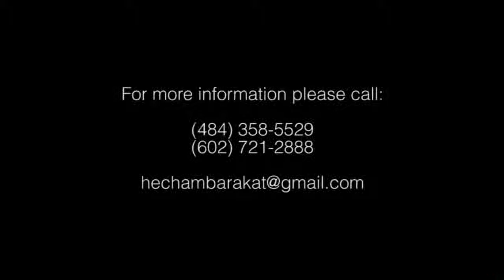Hisham Baraakt - Baddik 3azeemy - بدك عزيمي